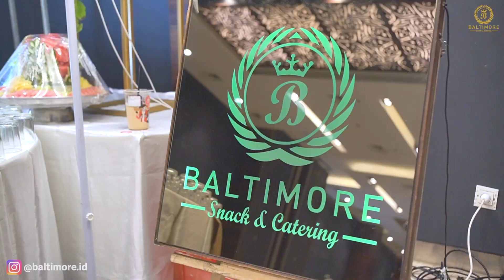Wedding Arno & Naomi with Baltimore